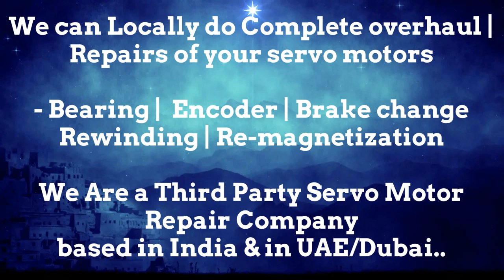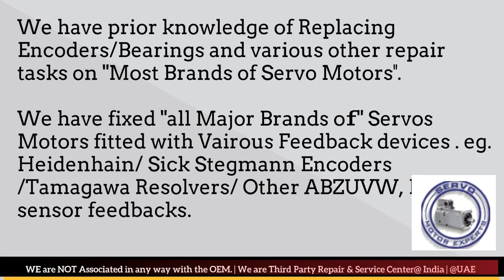Bosch Rexroth Dubai Servo Motor Encoder Resolver Heidenhain Repair UAE Kuwait Bahrain Oman Saudi